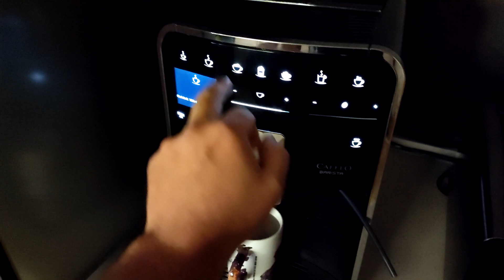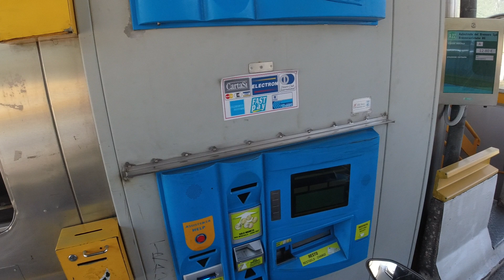Mit der Yamaha Tricity 300 nach Italien ! Motorrad Roller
Roadtrip ach italien